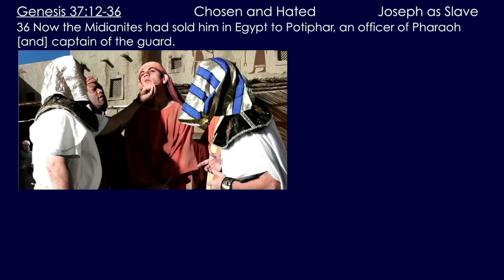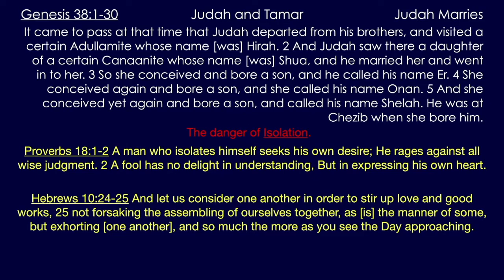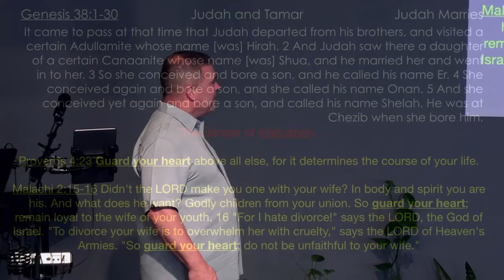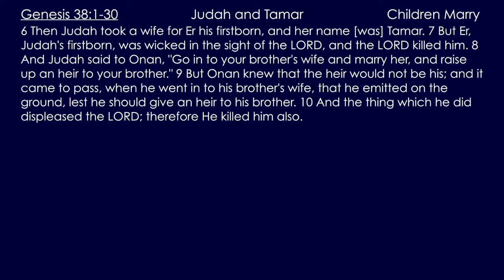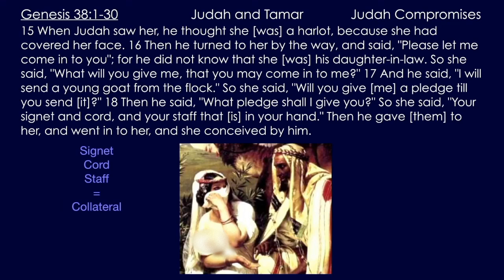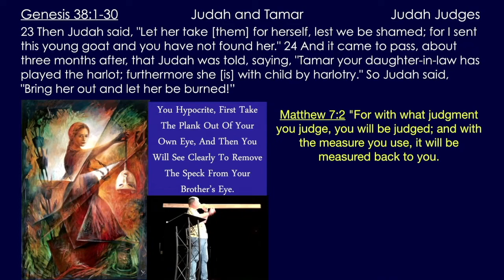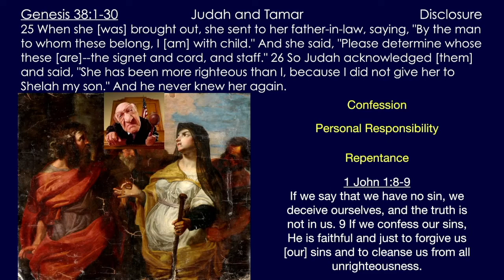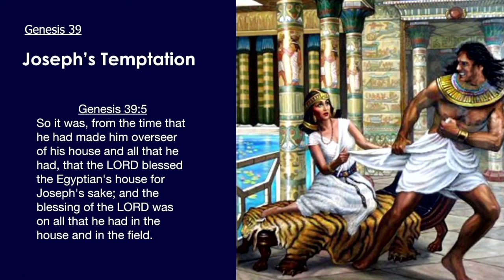** Genesis 38:1-30 - Judah and Tamar ** | Grace Bible Fellowship Monmouth County | Sermons